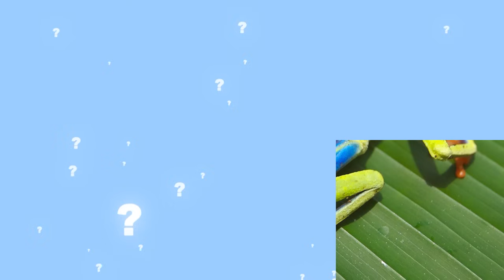Guess the Animal! Learn the Animals for Kids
Guess the animals in this video.  You will be given different clues for each animal while a picture is revealed.  See if you can guess the animal before we tell you!  This animal video is great for little kids, toddlers and preschoolers.  They will find this to be a very fun animal guessing video.